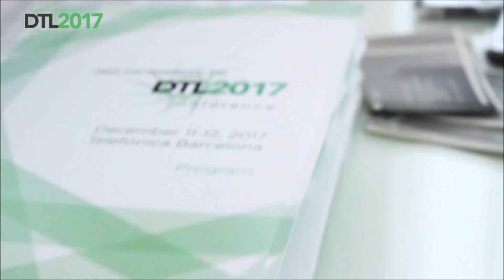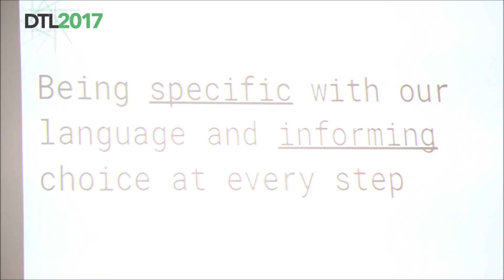Data Transparency Lab Conference 2017 review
Abierta la convocatoria de becas de hasta 25.000 € para el DTL 2018. Más información en el post

DTL 2017 was hosted at Telefónica headquarters in Barcelona on the 11 & 12nd of December 2017. The event included panels and discussions surrounding the future of personal data and data transparency online and gathered more than 85 companies from 15 countries.